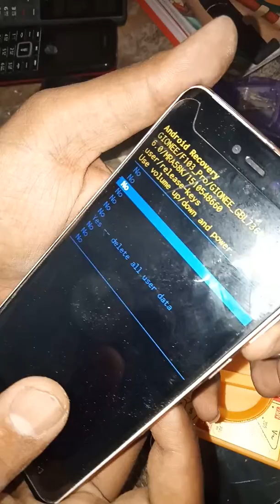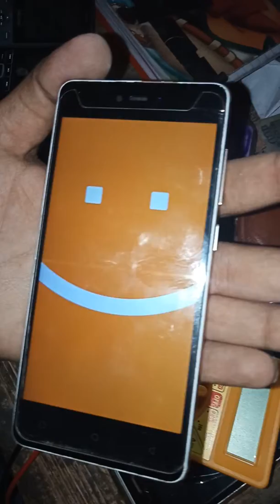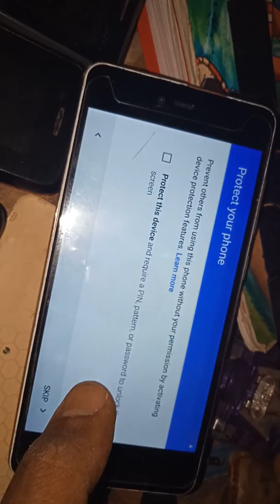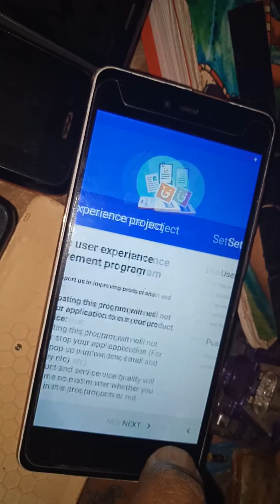How to Hard reset gionee f103pro